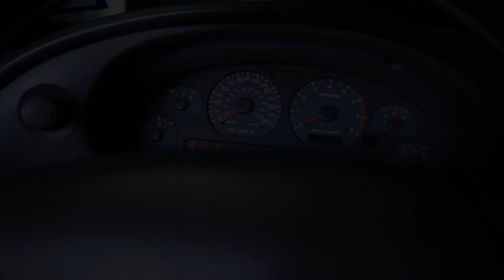Mustang meet hosted by Vergil Ortiz Jr. + Mustang starts smoking?! 🔥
WASSUP HOMIES!
Welcome back to another video, now this video has a lot of great content, shows the awesome Mustangs we saw at the Virgil Ortiz Jr. hosted meet. It was awesome seeing all the Cobras, Mach 1s, GT500s and more!

And yes! My Mustang almost catches on fire! Luckily the wires were just burning and kind of burning my carpet to the point of large smoke coming from the trunk! Thanks to my friends we were able to stop it very soon and save the wires and basically the whole car.

My 2004 Mustang GT 40th Anniversary currently has: (UPDATED AFTER EVERY MOD)
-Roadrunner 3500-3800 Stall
-AODE Shift kit
-LMR Transmission Cooler
-4.10 Ford performance gears
-Bassani Off road X pipe
-B&M Ratchet shifter
-Trick Flow Plenum
-75mm Dragon Throttle body
-JLT ram air intake
-Steeda Underdrive Pulleys
-Bama 93 race tune
-Tein Lowering Springs
-SVE 3 Wheels
My channel will focus on the builds of 99-04 Mustangs, from GTs, Cobras, Shelbys and V6s. I have a group of friends who we meet up at random times whenever we have a minor car inconvenience. Working together may cause the start of dumb skits but also learning the ways on how to work on your 99-04 Mustangs